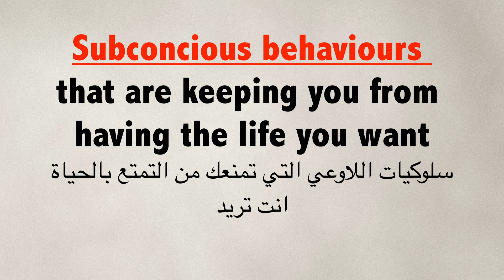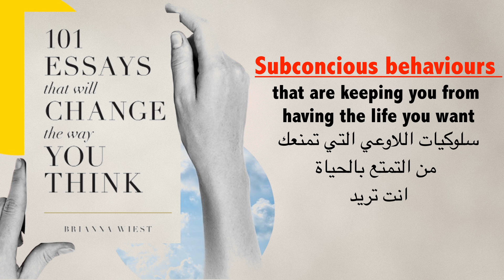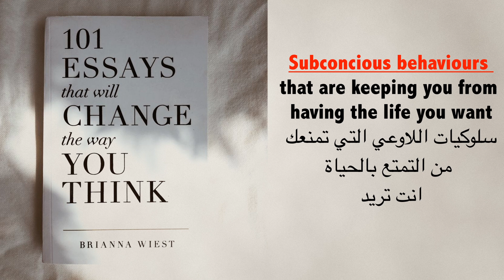|101| مقالة ستغير تفكيرك | المقالة الأولى| سلوكيات اللاوعي التي تمنعك من التمتع بالحياة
#101 essays that will change the way you think.